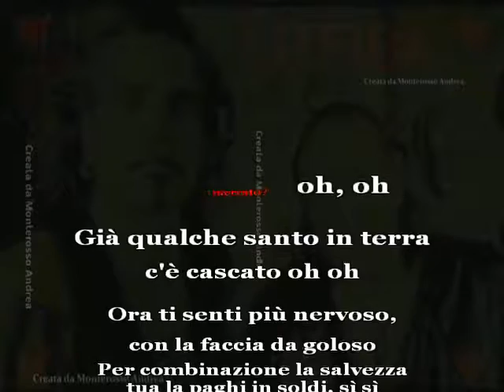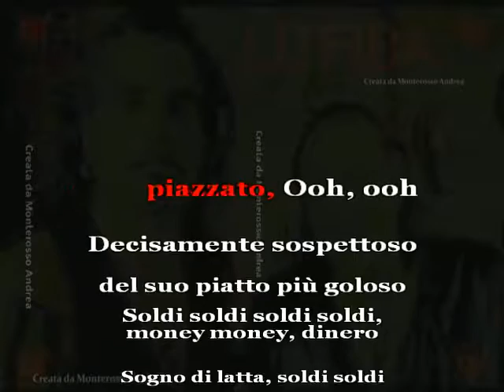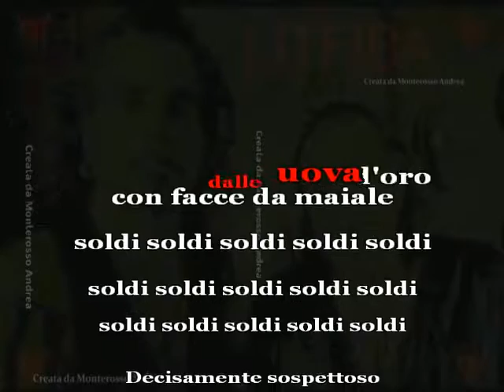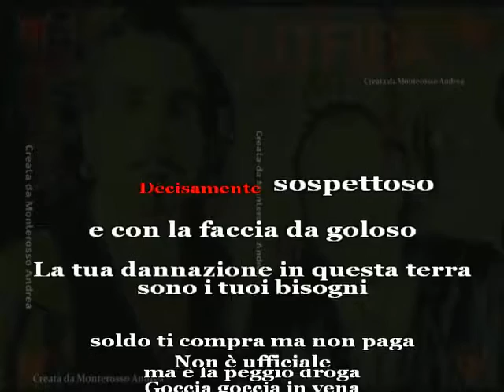KARAOKE LITFIBA SOLDI cover test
"Soldi"
 Litfiba